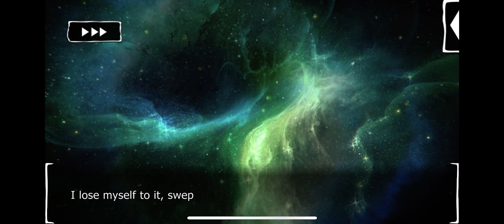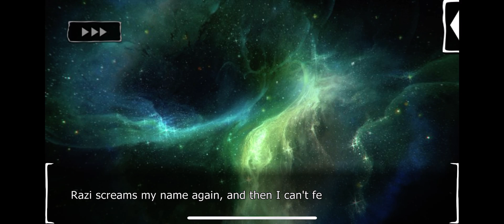Razi Season 5 Episode 12